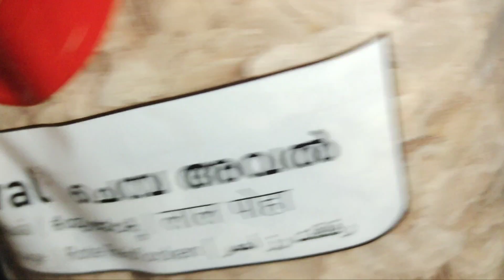മിനുട്ടുകൾക്കുള്ളിൽ ജോലികൾ തീർക്കാം